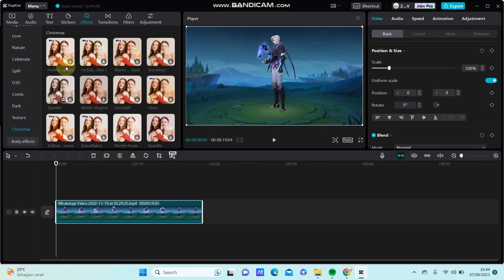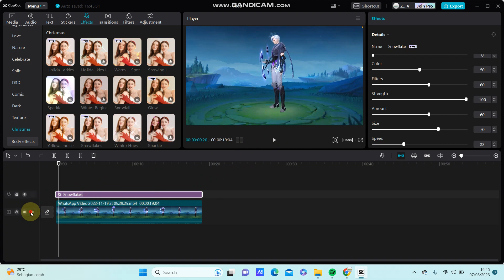Effect Tutorial | How You Can Simply Add Snow Flake Effect to Your Videos in CapCut PC Apps?